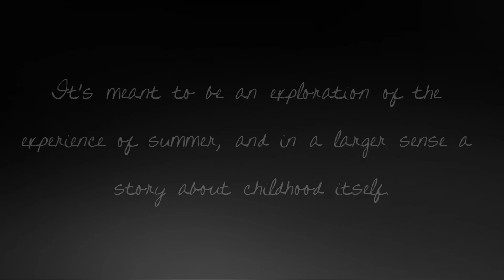Goodbye Gravity Falls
IF YOU HAVE NOT SEEN THE FINALE AND DONT WANT TO BE SPOILED, DO NOT WATCH. YOU HAVE BEEN WARNED.

ITS FINALLY DONE. It's simple, but it took me a while to make this, but I finally got it done. Hopefully the audio I put in is okay (it kind of sounds funky at times so idk). ovo; I wanted to make a big amv since y'know, Gravity Falls is finished now. I'm really gonna miss this show, I love it so much. Thank you, Alex Hirsch, for this amazing show. It's been a fun ride. :)

Artist: Sigur Rós
Song: Hoppípolla
Series: Gravity Falls